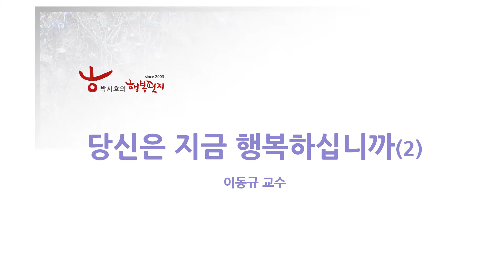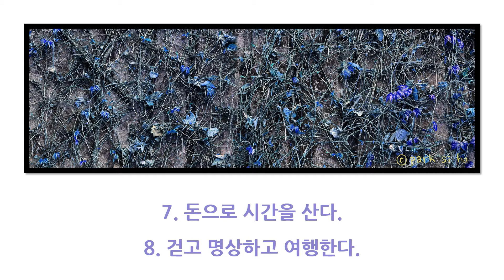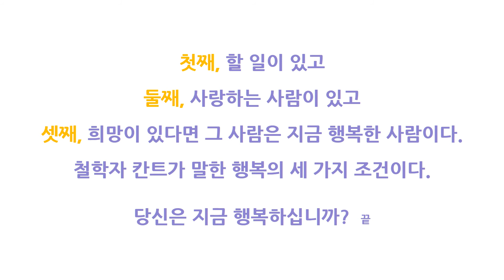[박시호의행복편지] 당신은 지금 행복하십니까(2)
지금 할 일이 있고, 사랑하는 사람이 있고, 희망이 있다면 행복한 사람이라고 합니다.
어렵다고만 하지 말고 그냥 쉽게 행복하다고 느껴 보면 행복해지는 것 아닐까요?
그런 날 만듭시다.
행복하세요.